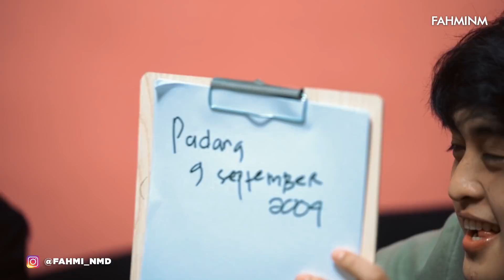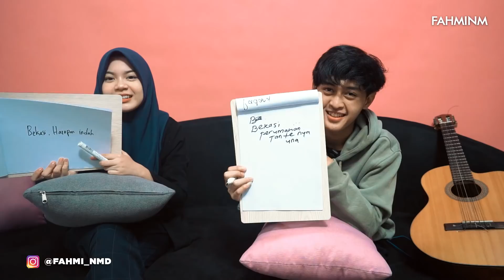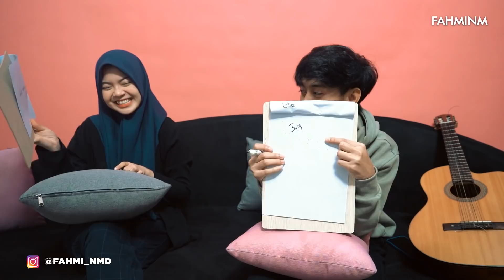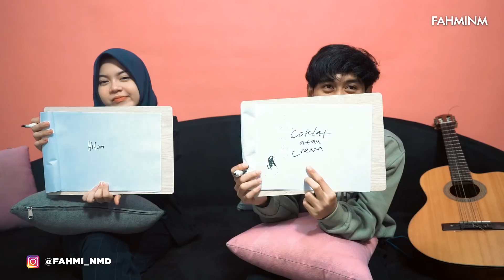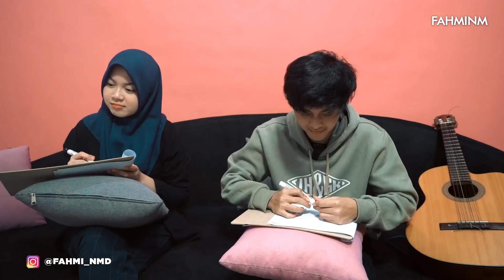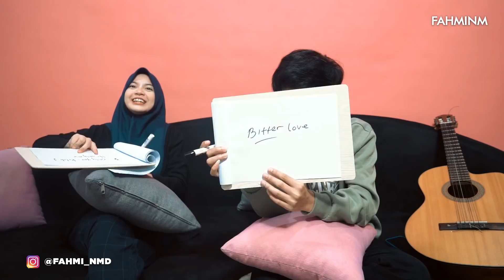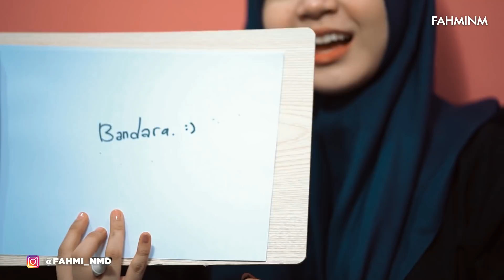MASA DEPAN KU